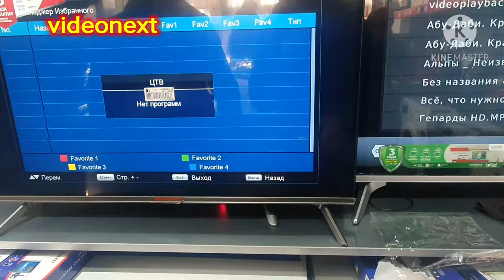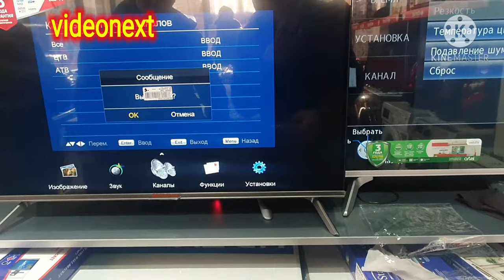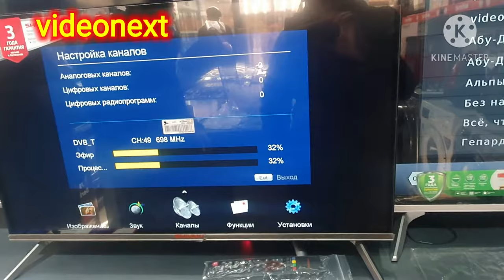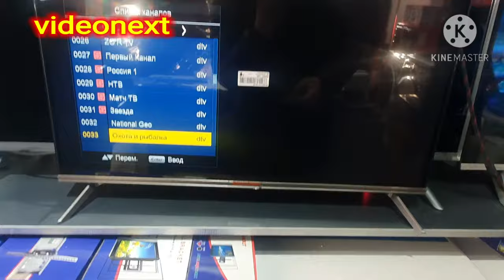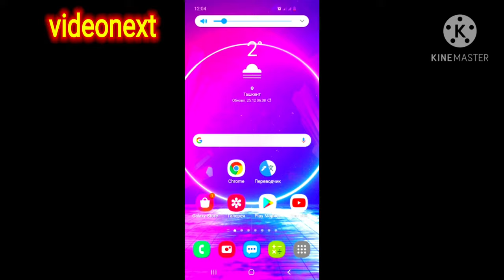SHIVAKI 32 (4103 BEZ RAMKALI) qisqacha kanal terish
shivaki yaponskiy texnologiya asosida ishlab chiqariladi aynan O'zbekistonda ishlab chiqariladi bu televizor 21-asr boshlang'ich davrida eng yaxshi televizorlardan biri bo'lgan. siz televizorlardan shivaki televizorini harid qilsangiz xech qachon afsuslanmaysiz.

bizning kanalga voqtingizni ajratganingiz uchun sizdan minaddormiz
Bizning kanalga obuna bo'ling va biz shu tariqada sizlarga yangidan yangi va foydali kontent qoyishga vada beramiz

SHUNGA O'XSHASH YO'NALISHDAGI VIDEOLAR